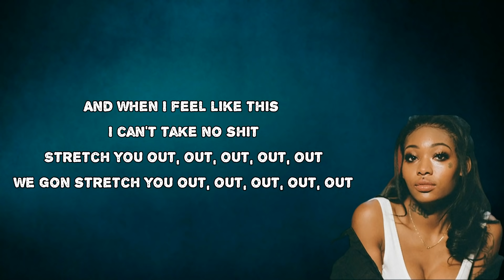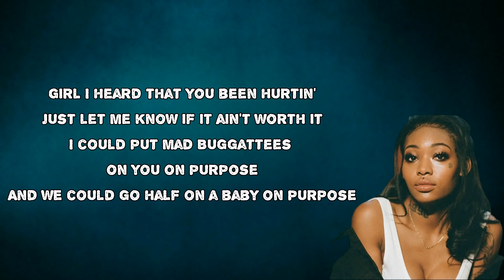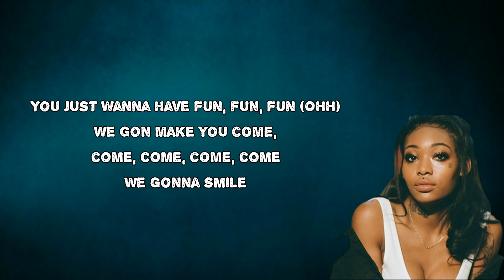Summer Walker - Stretch You Out (Lyrics)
Stretch You Out by Summer Walker
Album: Parachute

Stretch You Out Lyrics:

Niggas be insecure
Claiming that you ain't doing enough
Claiming that they need more
What you on your last breathe
Your last sweat
Your last dime
Out of your fucking mind
Can't you see I'm fucking trying
You want pussy 6 times a week
And you never wanna clean up
And you talk to me like shit
And you handle me too rough
And at the end of the day you got the nerve to bring up that bitch
That's the difference

And when I feel like this I can't take no shit
Stretch you out, out, out, out, out
We gon stretch you out, out, out, out, out
You just wanna have fun, fun, fun (Ohh)
We gon make you come, come, come, come, come

Girl I heard that you been hurtin'
Just let me know if it ain't worth it
I could put mad Buggattees on you on purpose
And we could go half on a baby on purpose
And I'm going back just close the curtains purposely
Everything you do me you do it perfectly
And I be in your body like surgery
Like an insomniac gotta pop a purpy to sleep, yeah
Put that ass round in a circle please
Put that ass round in a circle for me yeah
Like your workin' for me
Don't you show no other nigga what you learning from me yeah

We gonna smile